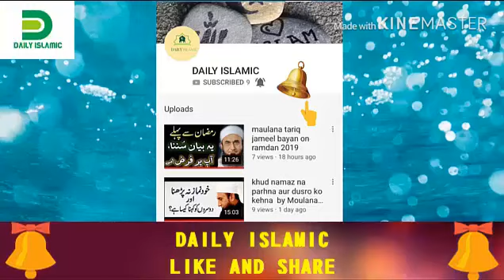Jadoo ki Haqeeqat | Maulana Makki Al Hijazi | جادو کی حقیقت اور علاج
جادو کی حقیقت اور علاج

جادوکی تعریف یوں کی جاسکتی ہے کہ یہ رسومات کے ذریعے مافوق الفطرت وسیلوں
 کاملاکرقدرتی عوامل پربظاہراختیارحاصل کرنایاان کی پیش بینی کرناہے ۔علاوہ ازیں یہ یقین کہ لوگ کچھ رسومات ‘ترکیبوں اورعملوں کے ذریعے قدرت کومجبورکرسکتے ہیں ۔(Reader's Digest Great Encyclopedic Dictionary'(New York:Fund&Wagnalls Publishing Co;10th ed.1975)p.813)
مظاہرقدرت کے مطالعے کوروایتی طورپرسفیدجادومیاقدرتی جادوکہاجاتاتھا‘جونشوونما پاکرمغربی معاشرے میں اب جدیدقدرتی سائنس کہلاتاہے ۔اس سے مختلف ’’کالاجادو‘‘یاسحرہے جواپنے ذاتی کاموں کے لیے یادوسرے برے کاموں کے لیے مافوق الفطرت قوتوں کواستعمال کرنے یاان کوبلانے کی کوشش کانام ہے۔جادوگرنیوں کاعلم ‘غیب کاحال بتانا اورمردوں کی روحوں سے باتیں کرنااوراس طرح کی دوسری اصطلاحات ہیں جوجادواورجادوکرنے والوں کے متعلق استعمال کی جاتی ہیں ۔جادوگرنیوں کے علم کی تعریف یہ تھی کہ یہ جادووہ عورت کرتی تھی جس پرجن کاآسیب ہو۔غیب کاحال بتانااس کوشش کوکہاجاتاتھاجس میں ’مافوق الفطرت باطنی نظر‘سے مستقبل کے حالات کوجاننے کی کوشش کی جاتی ہے ‘جبکہ مردوں کی روحوں سے باتیں کرنابھی غیب کاحال بتانے والے طریقوں میں سے ایک ہے ۔

جادو کی حقیقت اور اس کا علاج ، شیخ مکی الحجازی